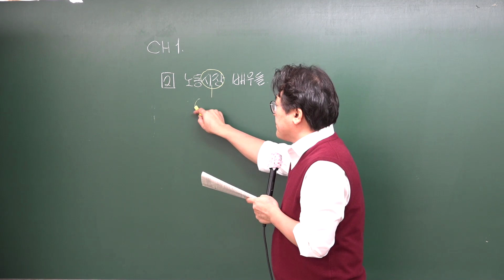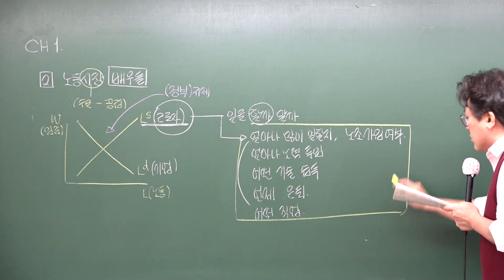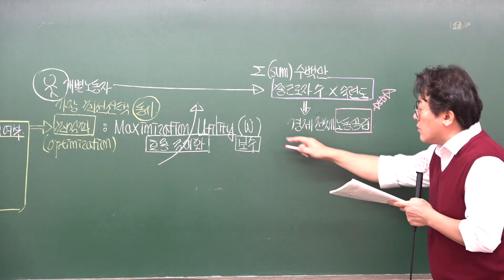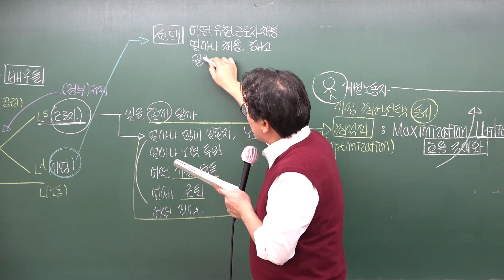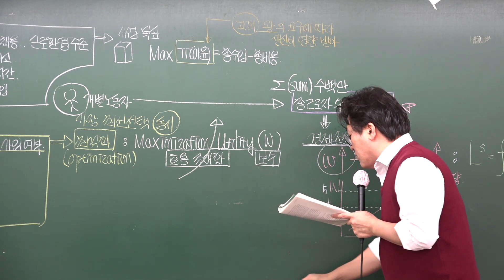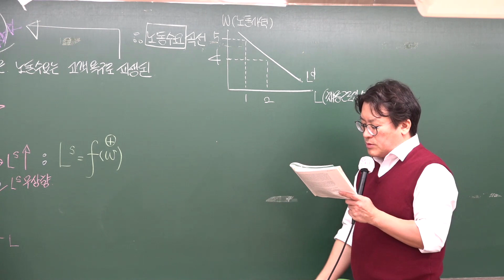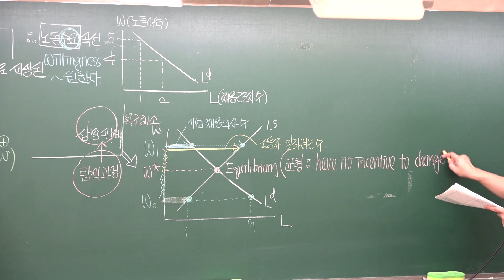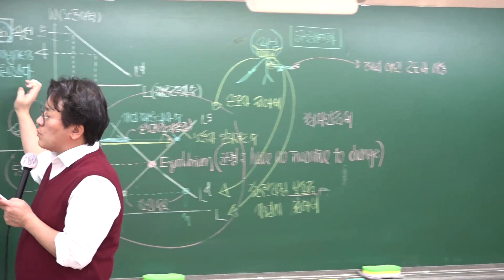[프라임법학원]공인노무사2차 노동경제학 Borjas 교과서 특강 1강-장선구 박사